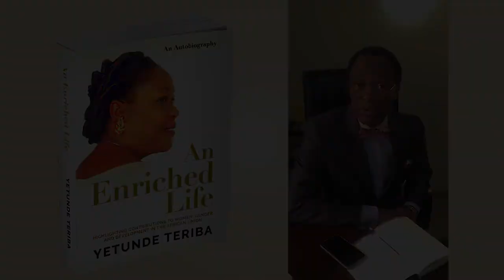Ambassador Dr Martin Uhomoibhi - Testimonial Video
Watch Ambassador Dr. Martin Uhomoibhi's testimonial video. Read "An Enriched Life" by Yetunde Teriba.